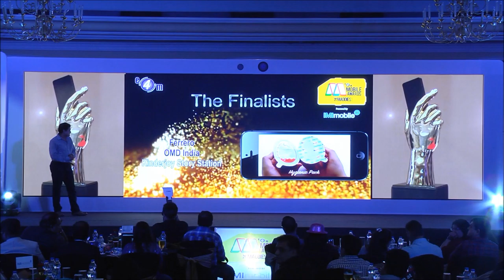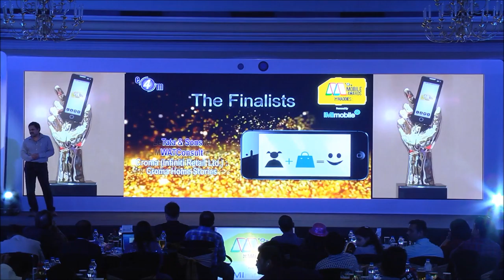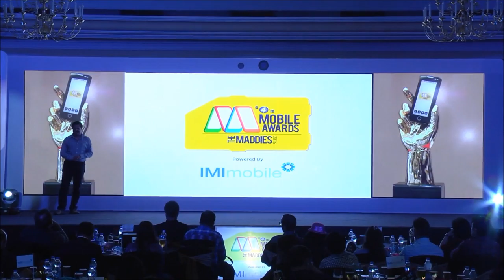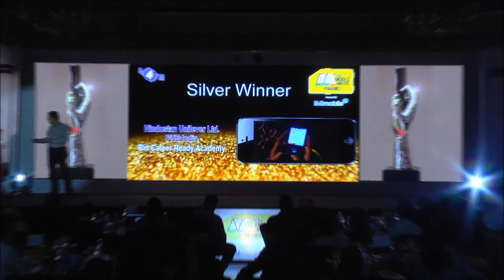TheMaddies - Relationship Building & Remarketing